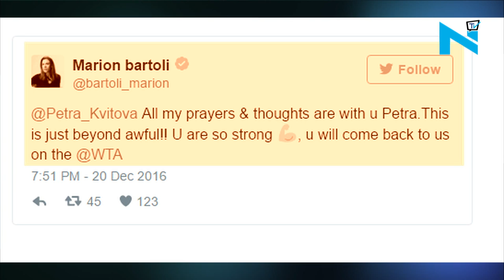I’m fortunate to be alive’: Tennis star Petra Kvitova following knife attack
Petra Kvitova, two-time Wimbledon champions is lucky to be alive following a knife attack at her home. According to reports, Petra allowed a person posing as utilities man access to her apartment in Czech Republic, while defending herself in a struggle, suffered serious injuries to her hand. The intruder is on a run and police are investigating the matter.

Surgeons spent almost four hours repairing tendons and nerves on her left hand (her playing hand) and will not play tennis for at least three months. Kvitova is ranked 11th in the world and has won a career total of 19 titles, including Wimbledon in 2011 and 2014.